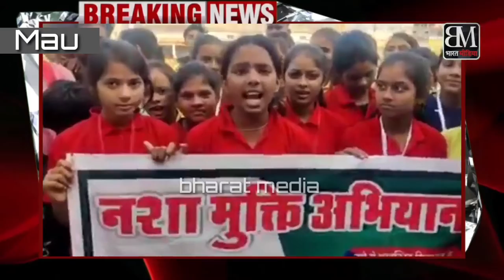जिना है तो पापा शराब मत पिना || नशा मुक्ति अभियान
जिना है तो पापा शराब मत पिना || नशा मुक्ति अभियान hindinews news bharatmedia latestnews #mau